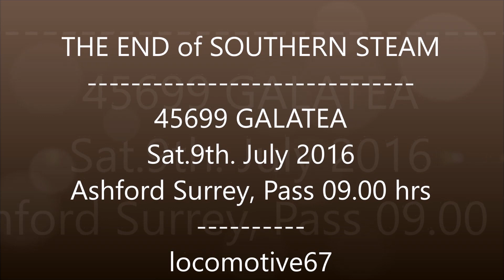THE END of SOUTHERN STEAM. 45699 Sat.. 9th. July 2016